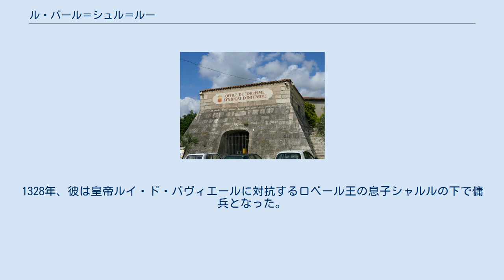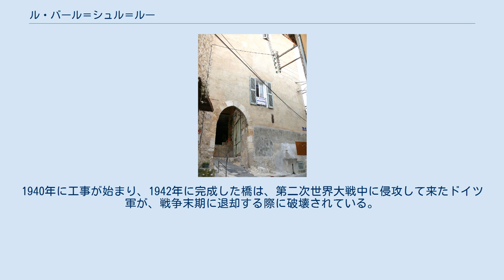ル・バール＝シュル＝ルー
ル・バール＝シュル＝ルー （Le Bar-sur-Loup）は、フランス、プロヴァンス＝アルプ＝コート・ダジュール地域圏、アルプ＝マリティーム県のコミューン。
1961年3月27日のデクレによって、ル・バールからル・バール＝シュル＝ルーに正式に変更された。
 コミューンの名ともなっているルー（Loup）は、町を横切ってヴィルヌーヴ＝ルベ付近で地中海に注ぐ、沿岸河川の名称である。
 香水製造のマヌ社は、グラースに近いル・バール＝シュル＝ルーに本社および工場を置いている。
 ランボー・ド・グラース（1351年頃没）は、騎士でありル・バール領主であった。
彼はプロヴァンスの大都市で地位を得た。
1322年、彼はムアンの土地の一部を女領主ボーラから買い取っている。
1328年、彼は皇帝ルイ・ド・バヴィエールに対抗するロベール王の息子シャルルの下で傭兵となった。
 ジョヴァンナ1世の死後に生じた危機のさなか、バール領主はルイ・ダンジューに対抗したシャルル・ド・デュラスを支持していた。
1386年にアンジュー家側によってグラース出兵が引き起こされると、彼は立場を変え、新しいアンジュー公ルイ2世に忠誠を誓った。
 ル・バール＝シュル＝ルー近郊の村落では、有名な水道橋の残骸を見ることができる。
1940年に工事が始まり、1942年に完成した橋は、第二次世界大戦中に侵攻して来たドイツ軍が、戦争末期に退却する際に破壊されている。